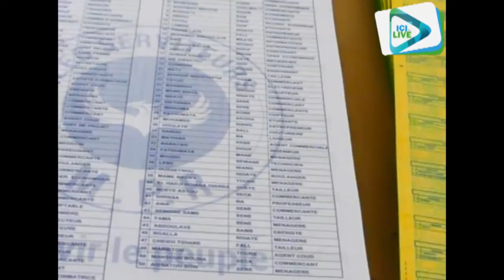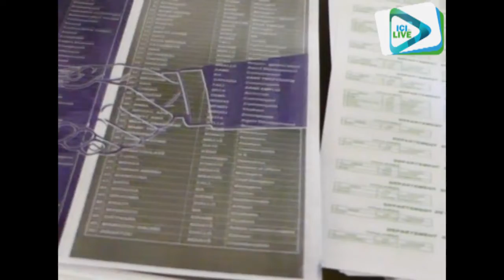Attente des thiessois sur la 14e législature: un reportage de Marie Louise Faye